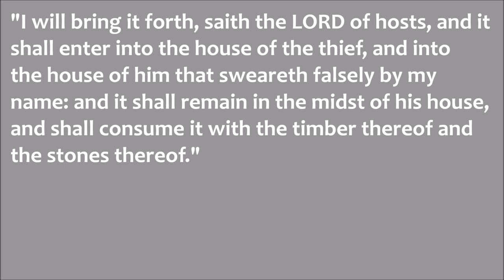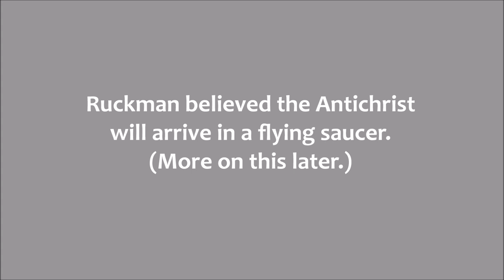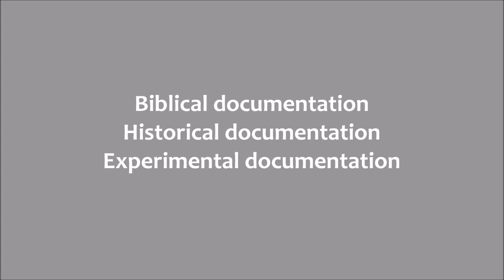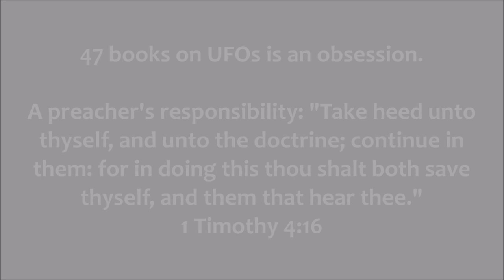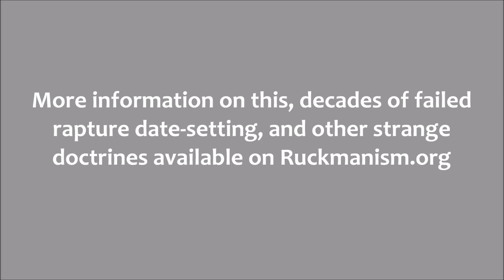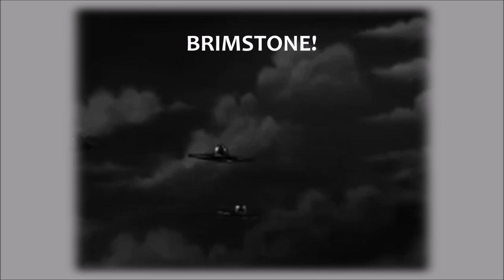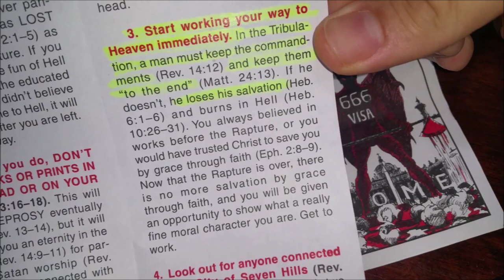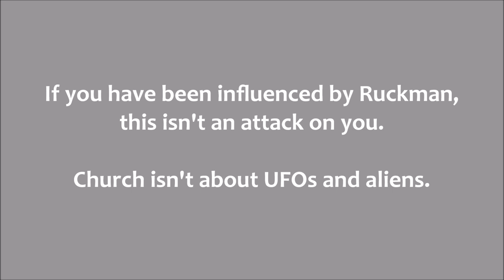Peter Ruckman's Shameless UFO Sermon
UFOlogist Peter Ruckman sets the record straight again.

"Be not carried about with diverse and strange doctrines. For it is a good thing that the heart be established with grace; not with meats, which have not profited them that have been occupied therein." Hebrews 13:9

Robert Breaker
Gene Kim
Bryan Denlinger (anti-Trinitarian)
Andrew Sluder

Their rivals: Steven Anderson and the New IFB
(full of offenses and divisions)
sanderson1611
Tommy McMurtry
Roger Jimenez
Bruce Mejia
Michael Johnson
Donnie Romero

Jack Hyles
Curtis Hutson
Tony Hutson
John R Rice
Lee Roberson
Clarence Sexton
Jack Trieber
Jeff Fugate
Mickey Carter
Sam Gipp
Gail Riplinger
Bill Grady

King James Onlyism

Sword of the Lord
Pensacola Christian
Crown College
Hyles-Anderson
Golden State Baptist
West Coast Baptist
Commonwealth Baptist
Providence Baptist

Benjamin G Wilkinson
Seventh-Day Adventists
Ellen G White
EG White

Ruckmanite
Ruckmanism
Ruckmanitis
KJVO
hyper-dispensationalism
hyper-fundamentalism
Chalk Talk

Ruckmanism.org - photos from Black Is Beautiful, more information on Ruckman's brand of King James Onlyism, a review of Gene Kim's book, and the ending quote from Ruckman about Ruckman

Adam Fannin - photo's of Ruckman's Tribulation Tract

Thanks for tuning in to any or all of the madness, until next time.